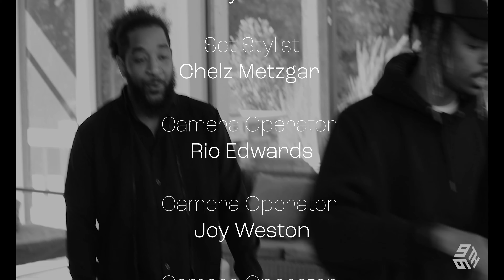The Drop Music Series Interview - Jo Pastel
The Drop, a curated music series spotlighting artists through a blend of music and candid conversations.This event will offer an opportunity to experience the music of a different artist each session, up close and personal. Each episode provides an evening of music narrations over soul-stirring melodies, candid conversations, and an immersive journey with the artist. Following the performance, the artist will sit down for an interview to discuss musical journeys and more. "The Drop," is where music and stories blend to create an unforgettable evening. Providing a dynamic musical experience that will resonate with the community long after the music fades.

Thank you for everyone who was a part of this and made this such a great experience. We hope everyone gets to enjoy the new wave of music.   Thank you to @besocialplease and @thesocialstatus

Created By Frankiee Veney - @kiddfrankiee

Directed by BriAnna Barnes - @briannadbarnes

Produced By Frankiee Veney - @kiddfrankiee

Creative Director - Frankiee Veney - @kiddfrankiee

Associate Producer - Kamaria Mosley @magnolialegacy

Performer - Jo Pastel - @jopastel

Background Singer (Blended)
Byron Cummings - @basso16

Background Singer (Blended)
Nikea McDuffie - @nikeajalynn

Background Singer (Blended)
Monty Gray - @yooocuzzo

Host - Amaya Rousseau - @thelifeofamxya

Host
Julian Graves - @_jgraves

Audio Engineer - Danny Hurley - @dhurl

In-House Audio and Lighting - CJ Jackson - @cjthegifted

In-House Audio and Lighting -Pro Townsend

Graphic Artist - Ashlyn Smith - @ashmadeart

Set Stylist-Chelz Metzgar - @chelzsoraw

Camera Operator - Rio Edwards - @riobraw

Camera Operator - Joy Weston - @shaunelljoy

Camera Operator - Brianna Jenkins - @iambriannanicoleee

Photographer - Angel Rivera - Jihad - @jihadzvizion

Production Assistant- Taylor Brown - @taegeniusvision

Production Assistant - Adrean Armstrong

Production Assistant - Tyree Felder - @ty_prodigy_

Production Assistant - Cardo Dupree - @cardoayee

Production Assistant - Nina Tran - @the.ninatran

Production Assistant - Claude Hyslop - @murderveewrote

Production Assistant - Bilal Alams - @billalams

Production Assistant - Kira Johnson - @kiraamichelle_

Production Assistant -Kaih Fields - @kaihfields

Jasmine Hairston ( Its Jazzies Bakery Station) - @itsjazziesbakerystation

Special thanks to Social Status/ BeSocial  team
Jasmyn Brown - @allthingsjasmyn
•Damari Withers - @damartheemcee

Nine Ninth Productions - @nine.ninth